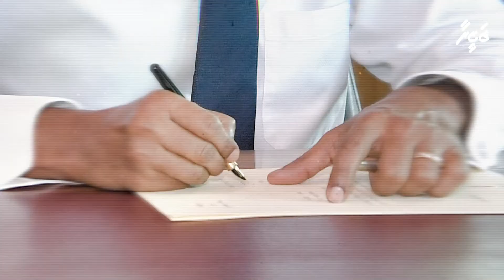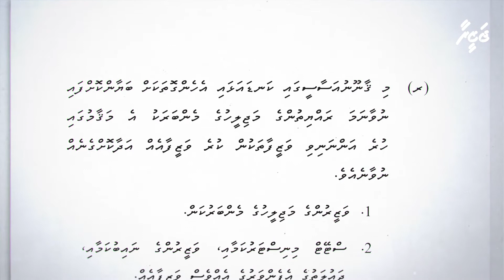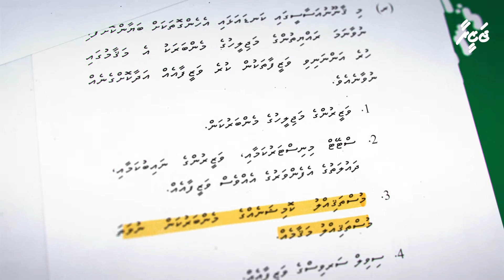InFocus: Yaugoob ge Gon'di ge Bahus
Read More news on Jazeeranews.mv

Jazeera News is an Online Media outlet thriving to deliver true and fact based news to the Island Nation "Maldives".